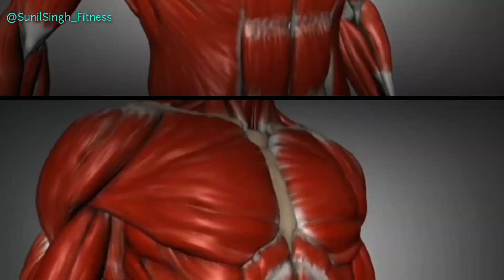30 days challenge || बॉडी कैसे बनायें? || 30 din mein body kaise banaye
30 days challenge || बॉडी कैसे बनायें? || 30 din mein body kaise banaye || body kaise banaye

30 days challenge || पूरी बॉडी बदल जाएगी || body kaise  banaye

30 days challenge || 30 din mein body kaise banaye || body kaise  banaye
30 Din Mein acchi body Kaise banaen

30 din Mein acchi body Ghar per Kaise banaen

Credit for.
Photo and video from pexels and pixabay and mixkit

If Any issues about music photo video etc

Thanks.